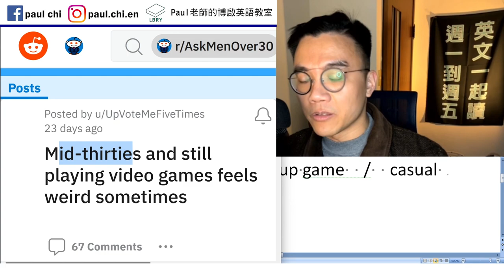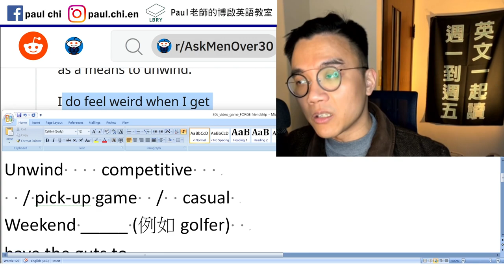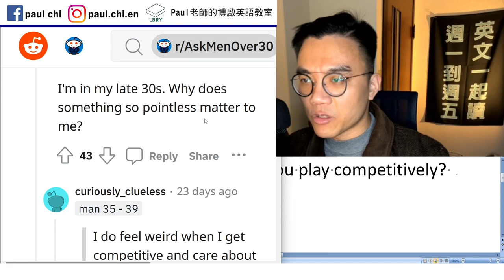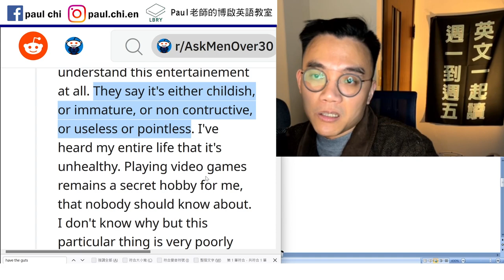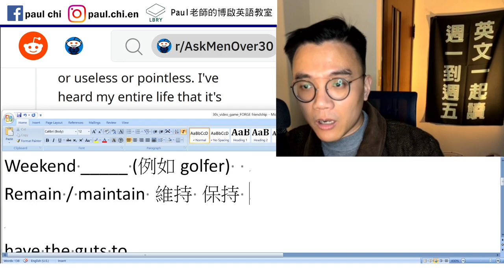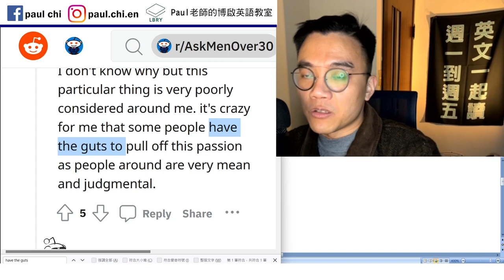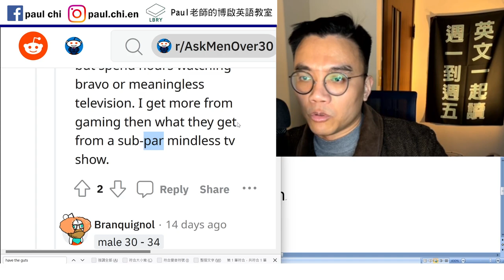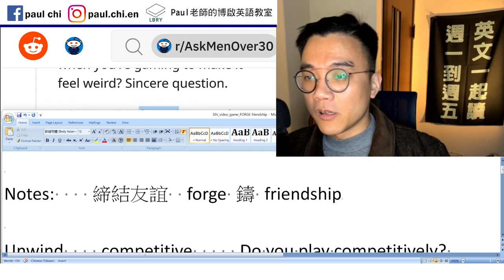【免費英文課 episode 378】締結友誼 = f___ friendship // 老了不能打電動膩？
Notes:

締結友誼  forge 鑄 friendship

Unwind    competitive     Do you play competitively?
  / pick-up game  /  casual
Weekend _____ (例如golfer)
Remain / maintain 維持 保持

have the guts to…
look down on   /   sub-par
means of decompression/distraction
forge friendship

LBRY: Paul老師的糟糕英語教室